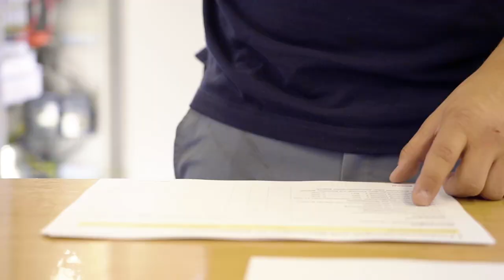Ausbildung bei BOSCH Schweiz als Automatiker/-in EFZ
Ein Einblick in den Alltag einer Lehrstelle bei der BOSCH Schweiz AG als Automatiker/-in EFZ.